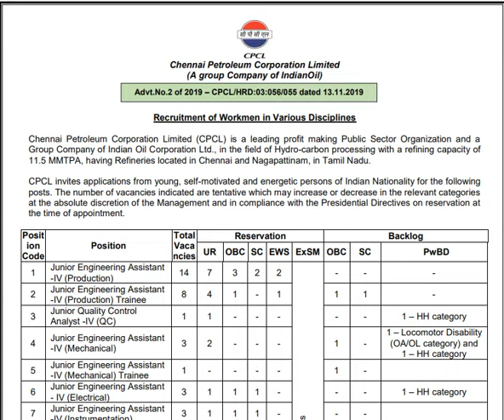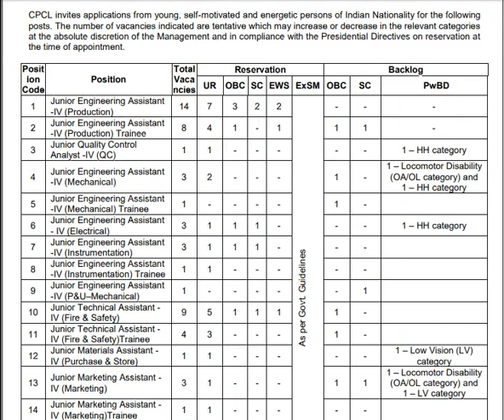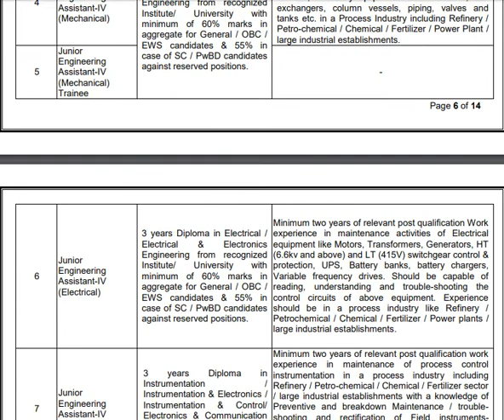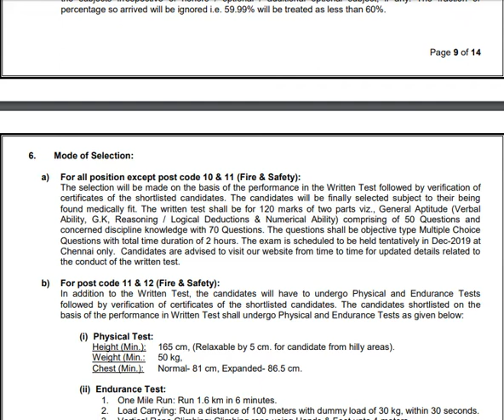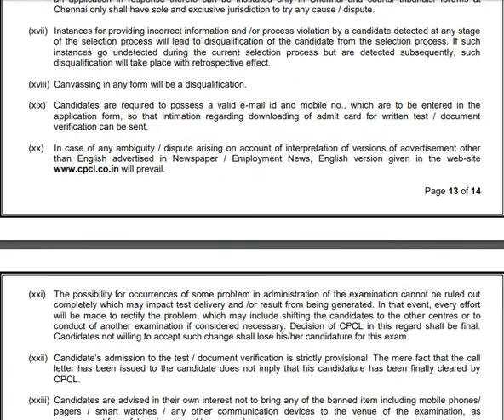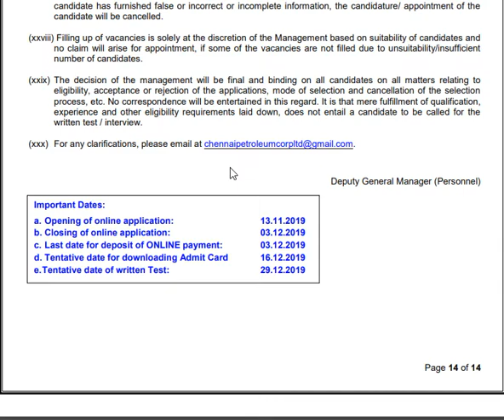DIPLOMA/DEGREE REGULAR JOBS| 55 VACANCIES| CPCL WORKMEN JOBS| JOBS & CAREERS